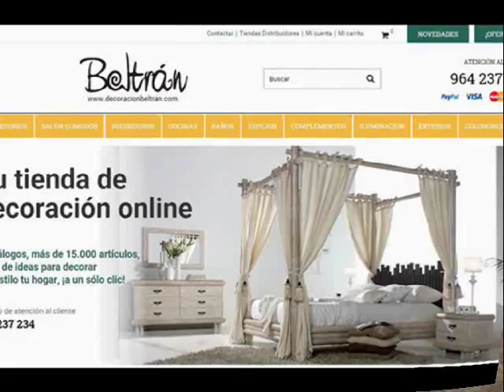Ideas para decorar tu casa. Dormitorios con bonitas Camas Tapizadas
Ideas para decorar los dormitorios de tu casa con bonitas camas tapizadas. En Decoracion Beltran encontraras cientos de propuestas para ayudarte en la decoracion de las habitaciones de tu hogar.